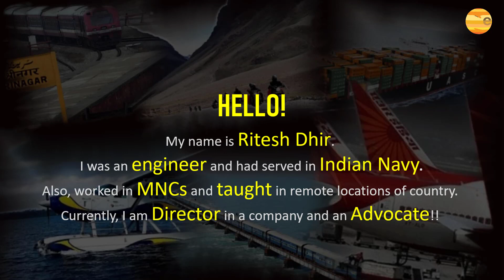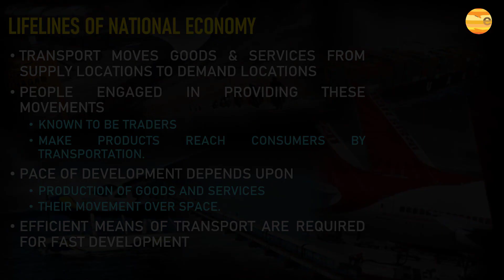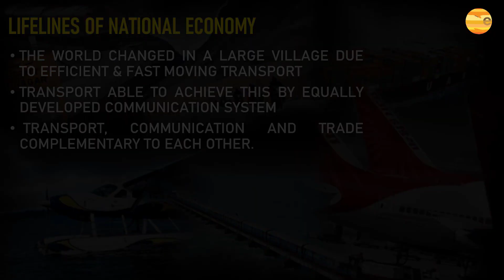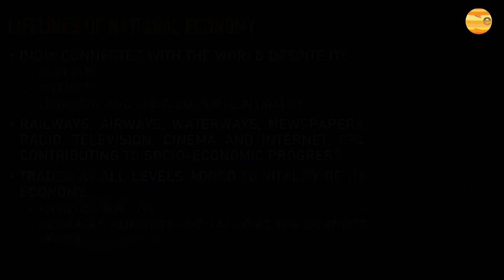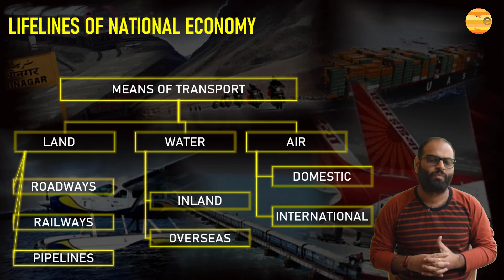Class 10 | Geography | Chapter-7 | Part-1 of 6 | Lifelines of National Economy | NCERT | CBSE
NCERT Chapter 7 (Geog) covered LINE BY LINE with easy language, real life examples and pictures!

We use different materials and services in our daily life. Some of these are available in our immediate surroundings, while other requirements are met by bringing things from other places. Goods and services do not move from supply locales to demand locales on their own. The movement of these goods and services from their supply locations to demand locations necessitates the need for transport. Some people are engaged in facilitating these movements.
These are known to be traders who make the products come to the consumers by transportation. Thus, the pace of development of a country depends upon the production of goods and services as well as their movement over space. Therefore, efficient means of transport are prerequisites for fast development.
Movement of these goods and services can be over three important domains of our earth i.e. land, water and air. Based on these, transport can also be classified into land, water and air transport. For a long time, trade and transport were restricted to a limited space. With the development in science and technology, the area of influence of trade and transport expanded far and wide. Today, the world has been converted into a large village with the help of efficient and fast moving transport.
Transport has been able to achieve this with the help of equally developed communication system. Therefore, transport, communication and trade are complementary to each other. Today, India is well-linked with the rest of
the world despite its vast size, diversity and linguistic and socio-cultural plurality.
Railways, airways, waterways, newspapers, radio, television, cinema and internet, etc. have been contributing to its socio-economic progress in many ways. The trades from local to international levels have added to the vitality of its economy. It has enriched our life and added substantially to growing amenities and facilities for the comforts of life. In this chapter, you will see how modern means of transport and communication serve as lifelines of our nation and its modern economy. It is thus, evident that a dense and efficient network of transport and communication is a prerequisite for local, national and global trade of today.

UPSC CBSE ICSE CLASS 10 PPSC HPSC UPPSC MPPSC RPSC